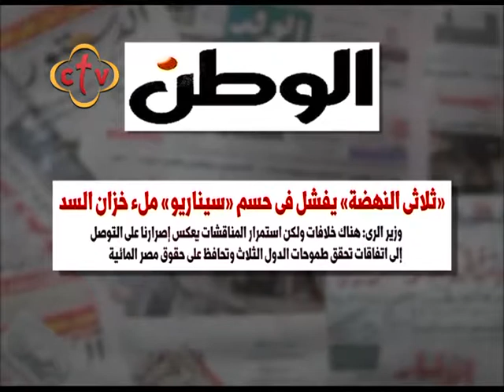صباح النور - 27/9/2018 - ج4